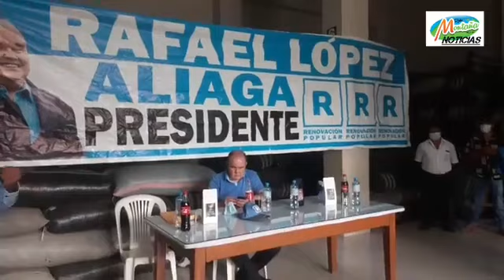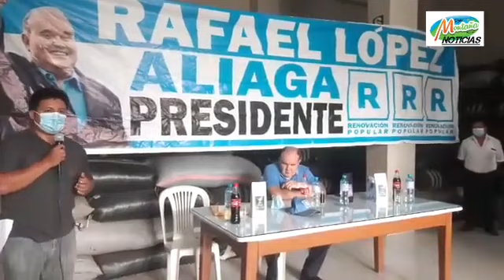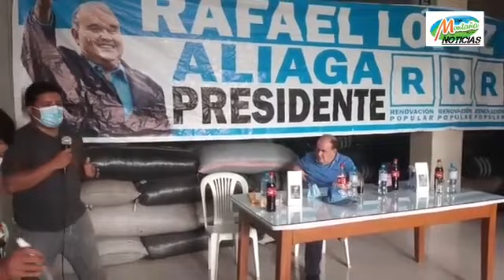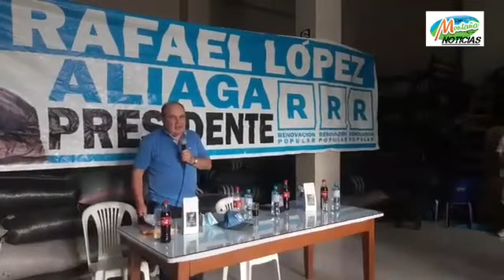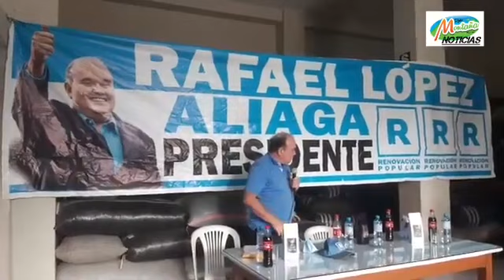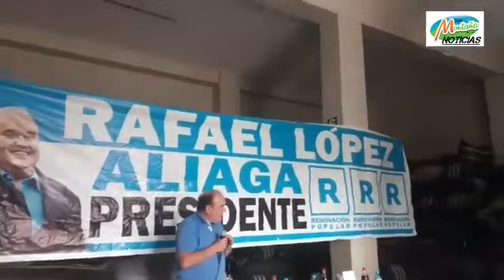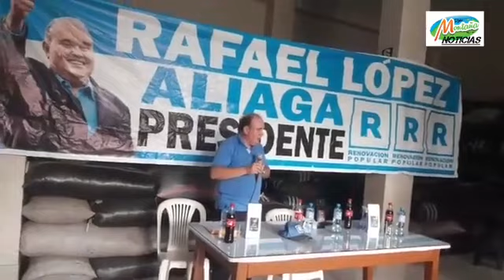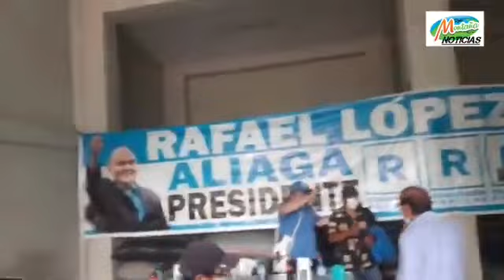Rafael López Aliaga conferencia de prensa en Pichanaki (Caravana de la Esperanza y la Democracia)